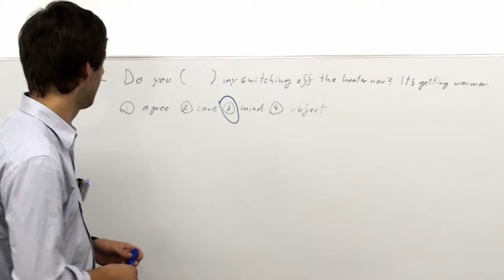センター英文法 §6-12 解説（英語）